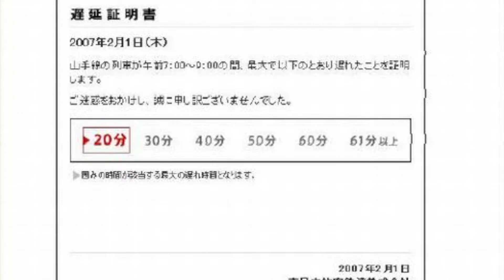Group 8 - Video 1: Jerome, Cheryl, Kimberly, Stephanie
CCボタンを押して下さい

参考文献リスト：
Smith, RJ 1983, Japanese Society : Tradition, Self, And The Social Order, n.p.: Cambridge ; New York : Cambridge University Press

Nakane, C 1970, Japanese Society, n.p.: London : Weidenfeld & Nicolson

Ishida, T 1971, Japanese Society, n.p.: New York, Random House